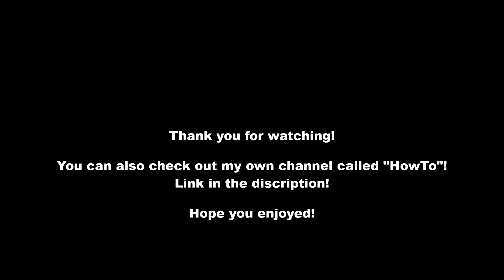HiveMC DeathRun - All Maps Speedrun Montage (by _HowTo)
Server-IP: play.HiveMC.com
Gamemode: DeathRun

(official Video was deleted)

If you are searching for a certain map, there are timecodes in the comments!